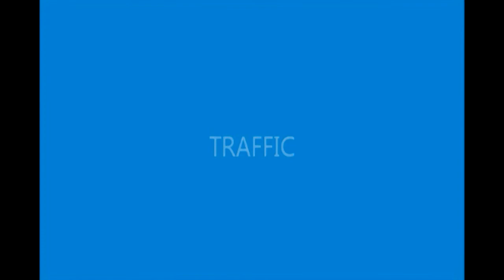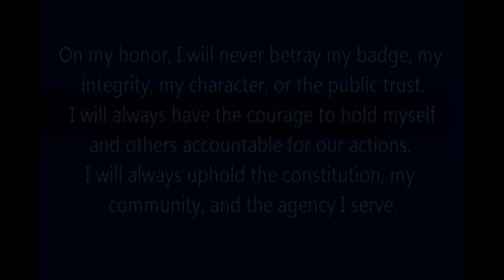Police Academy Graduation 2013